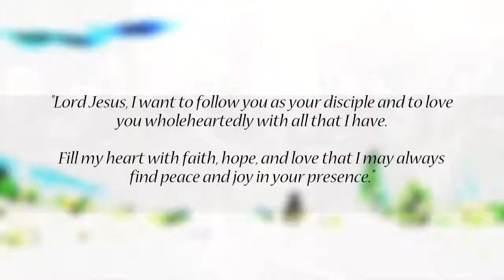Tuesday February 28 We have left everything and followed you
Daily Quote from the early church fathers: The spiritual sense of leaving the family, by Clement of Alexandria, 150-215 A.D.

"Do not let this passage trouble you. Put it side by side with the still harder saying Jesus delivered in another place in the words, 'Whoever hates not father, and mother, and children, and his own life besides, cannot be my disciple' (Luke 14:26). Note that the God of peace, who exhorts us to love our enemies, does not arbitrarily require us literally to hate or abandon those dearest to us. But if we are to love our enemies, it must be in accordance with right reason that, by analogy we should also love our nearest relatives... But insofar as one's father, or son, or brother, becomes for you a hindrance to faith or an impediment to godly life, one should then not collude with that temptation. Attend to the spiritual, rather than the fleshly, meaning of the command." (excerpt from SALVATION OF THE RICH MAN 22.13)